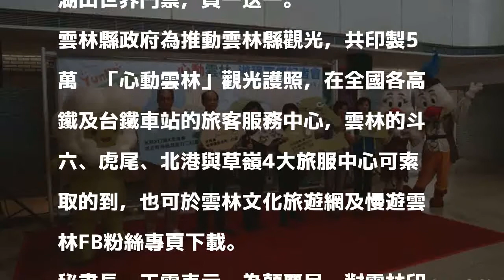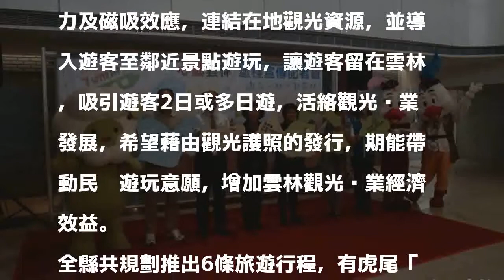「心動雲林」觀光護照 集滿3店章享好康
〔記者詹士弘／雲林報導〕暑假雲林有好康，雲林縣政府推出「心動雲林」觀光護照，憑觀光護照集滿3個優惠店家店章，即可以199元加購劍湖山世界門票，1本護照可買2張；年底前憑觀光護照買劍湖山世界門票，買一送一。

發表評論評論如下。